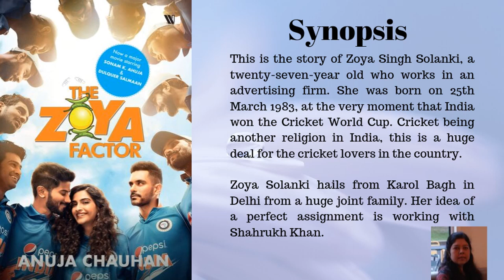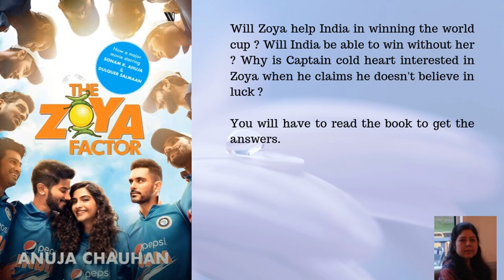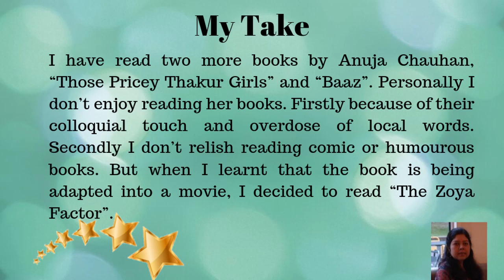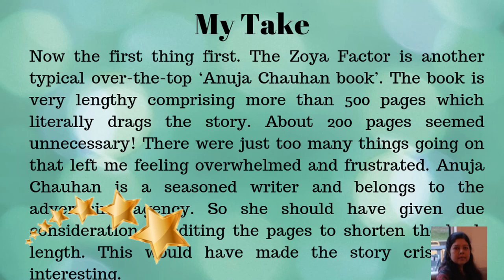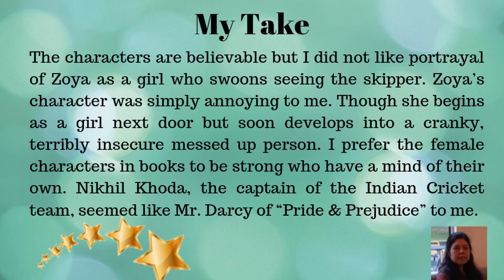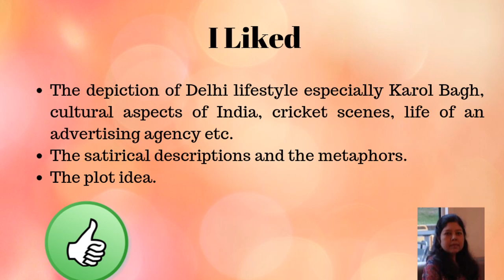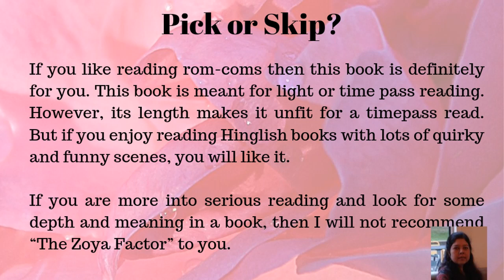The Zoya Factor by Anuja Chauhan - Book Review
'The Zoya Factor' is a book by famous Indian author Anuja Chauhan who has written many bestselling books like 'Those Prociy Thakur Girls', 'Baaz' and 'Battle of Bittora'.

This book revolves around the age old love of Cricket that Indians hold and also the superstition associated with the game of Cricket.

THE ZOYA FACTOR by ANUJA CHAUHAN:-